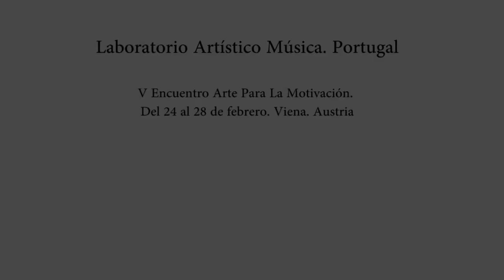Laboratorio Artístico Música Portugal. V Encuentro Arte Para La Motivación Viena 2017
Laboratorio Artístico de Música realizado por la agrupación de Portugal durante la celebración del V Encuentro Arte Para La Motivación celebrado en la ciudad de Viena, Austria el pasado mes de febrero de 2017